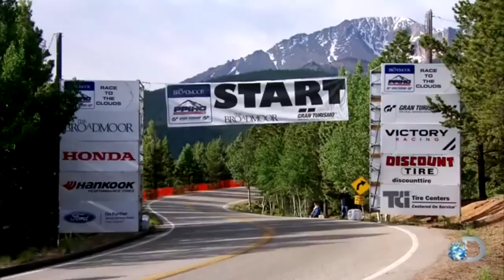What REALLY Happened Between Richard Rawlings and Aaron Kaufman from Gas Monkey?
This video is about what happened between Richard Rawlings and Aaron Kaufman fro Gas Monkeys. We hope you enjoy!

Aaron Kaufman is an American television personality and owner of Arclight Fabrication, a Dallas enterprise that supplies aftermarket components for the Ford F-100 pickup.

He is the former lead mechanic for Gas Monkey Garage and starred in a one season television show entitled Shifting Gears with Aaron Kaufman, featuring his new business Arclight.  What led Aaron Kaufman to leave Gas Monkey Garage? Watch our video to find out what really happened between Richard "Rich" Rawlings and Aaron Kaufman.

Film Vert is the #1 place for TV Shows and Movies fanatics. We create videos about Pawn Stars, Storage Wars, 90 Day Fiance and other popular shows that we love! We cover all tv shows, movies, celebrities and more!

Let us know what new movies and tv shows you would like us to debunk!